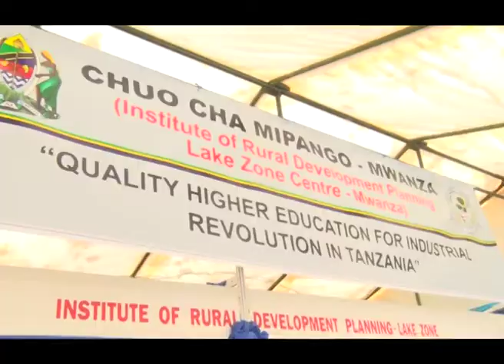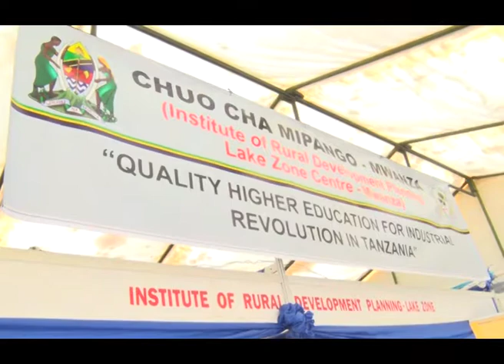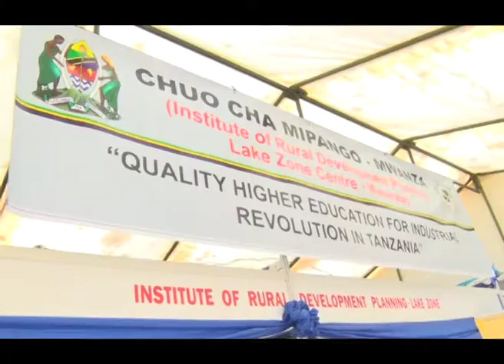Chuo cha Mipango chasema kinatoa Elimu ya Vitendo zaidi Kuliko Nadharia.